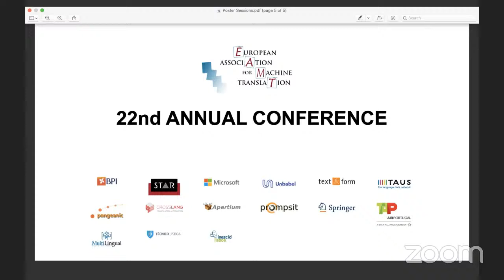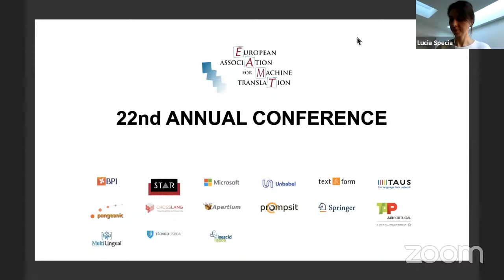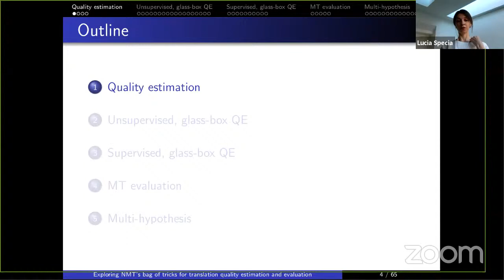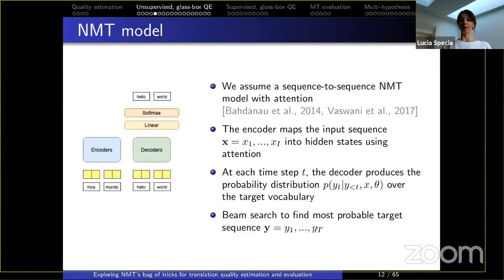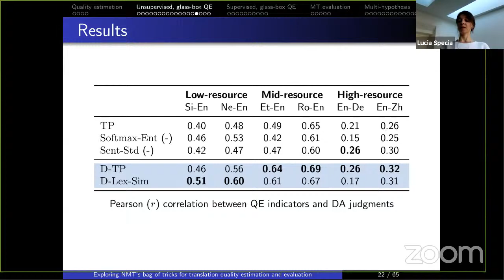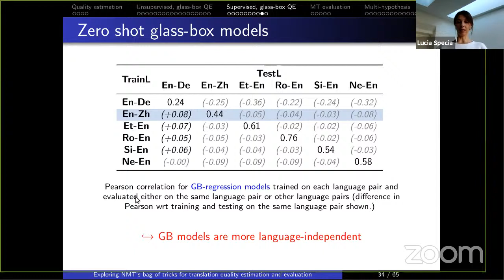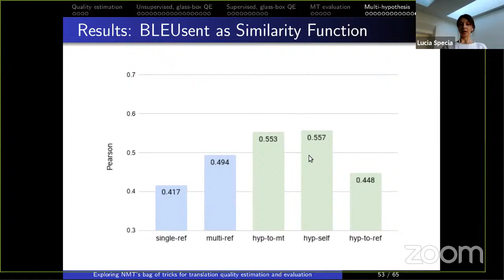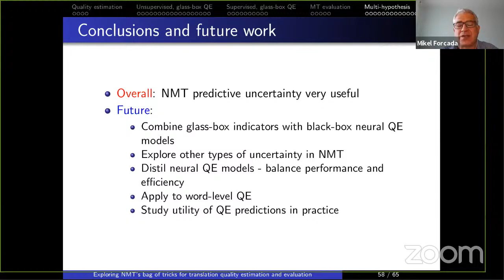EAMT 2020 Keynote